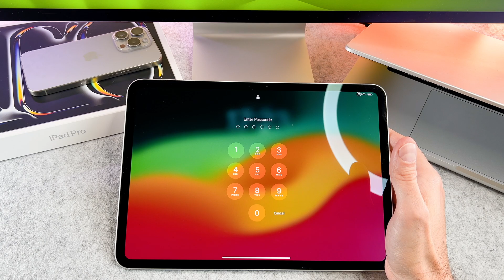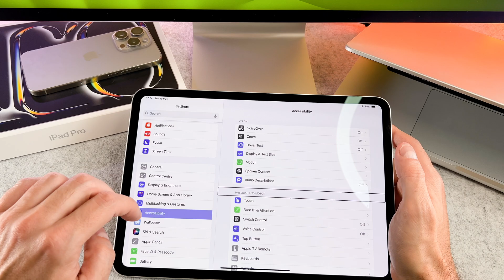How To Turn Off Voice Over On iPad Pro M4 / iPad Pro M5 - Talk Back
The How To Turn Off Voice Over On iPad Pro M4 / iPad Pro M5 - Talk Back  video finally arrived to the channel!

00:00 - Intro
00:10 - How to turn off VoiceOver

I hope you will enjoy this ipad pro 2024 turn off talkback video, and I hope you will learn something new.